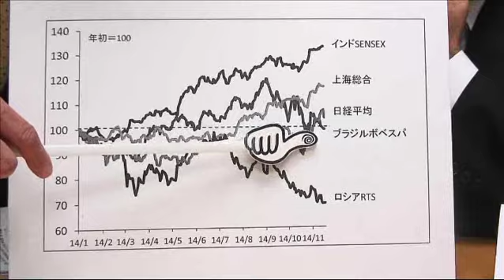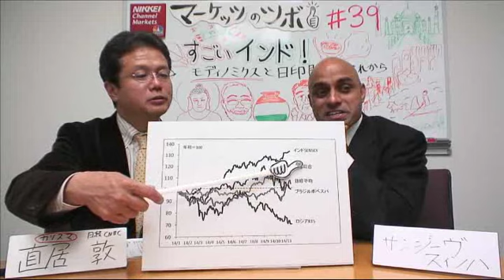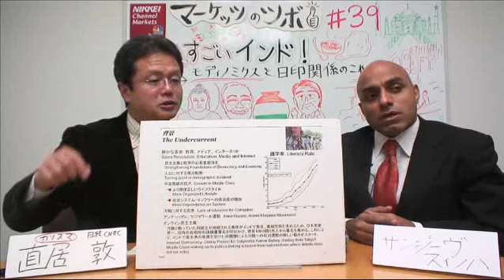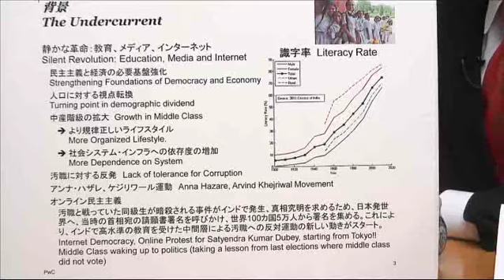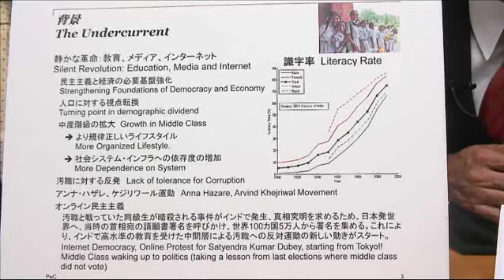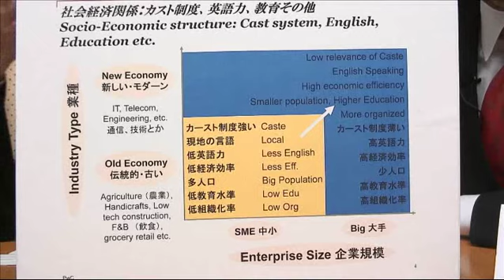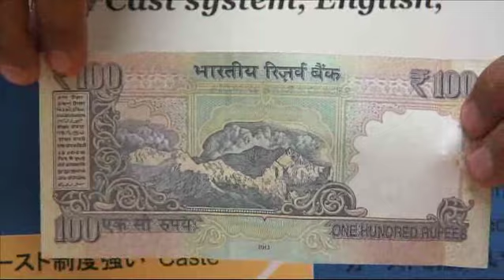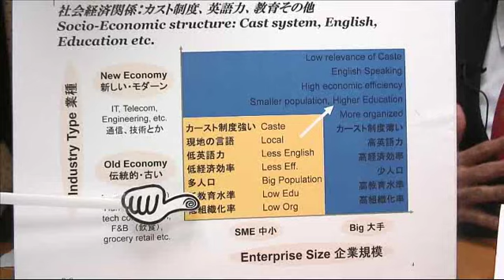マーケッツのツボ 「すごいインド！～“モディノミクス”と日印関係のこれから～」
【部分配信でお届けします。】
NIKKEI Channel‹Markets›でしか見ることができないオリジナルコンテンツ「マーケッツのツボ」。今回はプライスウォーターハウスクーパース ディレクターのサンジーヴ・スィンハさんをお迎えします。
インド最高のエリート大学IITで物理学を修めた後に来日。
起業や金融関係、そして日印ビジネスコンサルタントなど
幅広い仕事に携わってきたスィンハさん。
モディ首相が進める経済改革“モディノミクス”の実際や日印ビジネスの未来まで――。
“すごいインド”と日本についてじっくりお聞きします。

ゲスト：サンジーヴ・スィンハ（プライスウォーターハウスクーパース ディレクター）
聞き手：直居敦（日経CNBCシニアコメンテーター）

ライブ配信日：11月18日（火）20：00～20：55